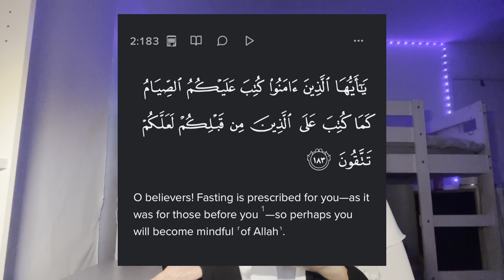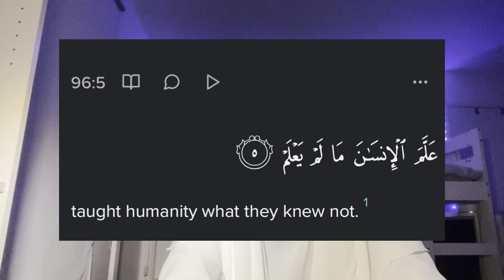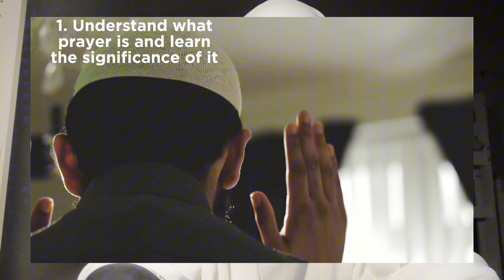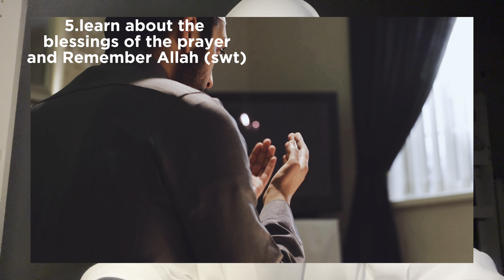Must listen!!! Ramadan prep🌙✨| how to pray consistantly| for new hijabis💕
Asalamyalaykum friends (peace be upon you)🤭
I hope you enjoyed watching this video in shaa Allah. Please listen to the whole video☺️💗

In thing video I am talking about

-what Ramadan is/ why we fast/ the benefits
- helping out parents/ family
-for sisters who want to start wearing hijab

Go and watch my previous video. Sunnah inspired night routine and morning routine 🎀

If you are a new subscriber 😍🤭asalamyalaykum my name is Sanya I am a teen Muslim student who is trying to balance her Deen and Dunya. In shaa Allah, my YouTube channel benefits you amen🤍💌 if you are a returning watcher and subscriber I really appreciate you☺️🎀💗

Nasheed: sanyakaii07✨

Nasheed

Title: Soothing Background Nasheed - Jannah - Nuran Asani.
Watch:

 • Soothing Background Nasheed - Jannah ...
Credit:
Author: Nuran Asani

Title: Beautiful Nasheed - Seal Of The Prophets - Firas.
Watch:

 • Beautiful Nasheed - Seal Of The Proph...